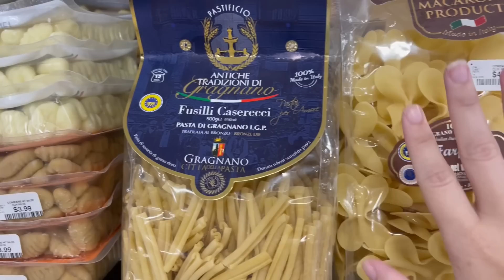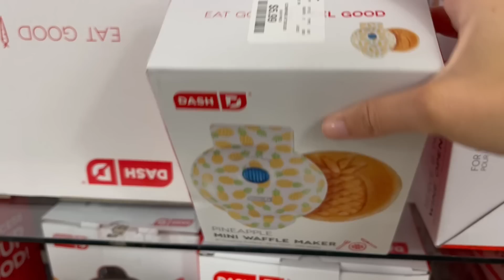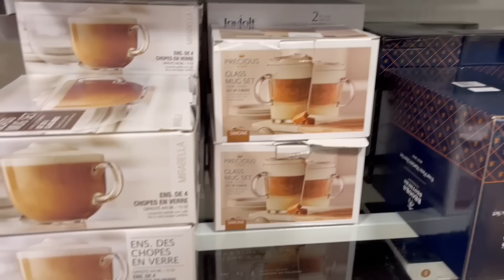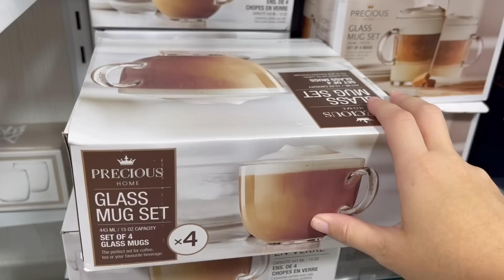A MELHOR LOJA DE ITENS DE CASA EM ORLANDO - TOUR PELA HOMEGOODS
📍ENDEREÇO DA HOMEGOODS DO VÍDEO: 3349 Daniels Rd, Winter Garden, FL 34787

No tour de hoje eu vou te mostrar a melhor loja de itens de casa em Orlando, que é a HomeGoods.
A HomeGoods é uma loja sensacional que tem todos os tipos de produtos para a sua casa, desde louças até sofás, mas o melhor é que é tudo muito barato, fazendo dessa uma das minhas lojas favoritas de Orlando.